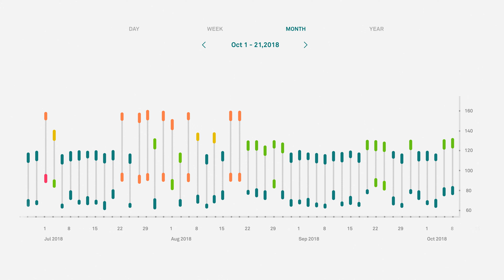Aktiia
Easy 24/7 Blood Pressure Monitoring. Turn insights into actions with Aktiia’s clinically validated optical blood pressure monitor.